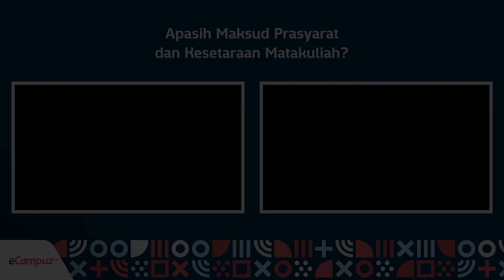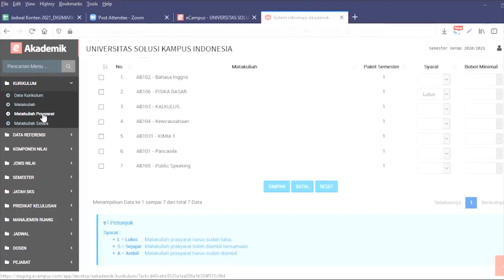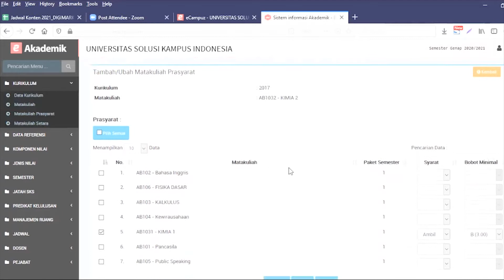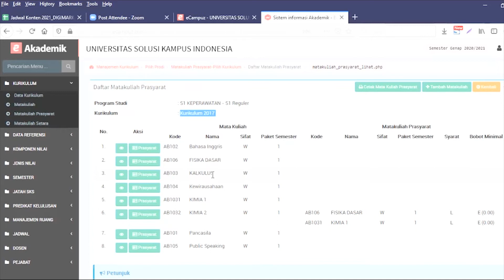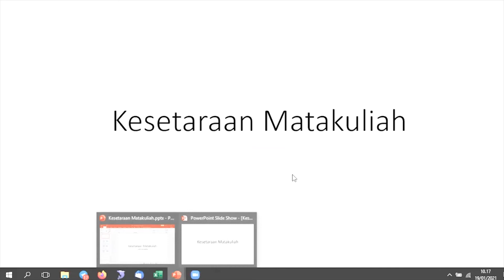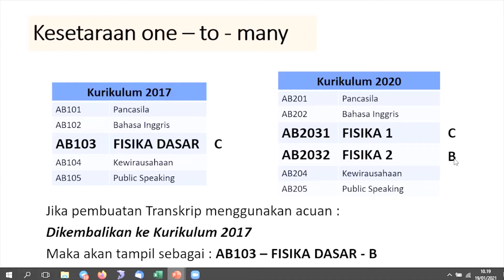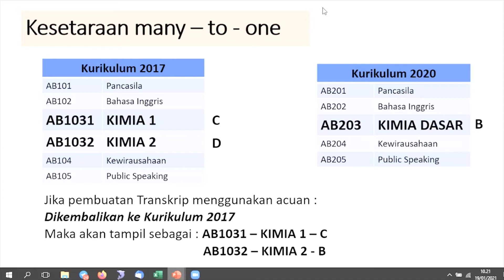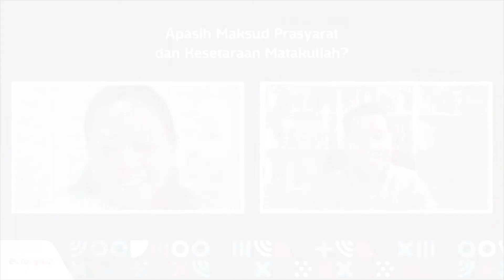Apasih Maksud Prasyarat dan Kesetaraan Mata Kuliah?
Pengelolaan prasyarat dan kesetaraan mata kuliah memang menjadi hal pelik yang dialami oleh kampus. Bagaimana mengatur data mata kuliah agar dapat dikelola dengan mudah, akan dijelaskan pada video ini. Berikut adalah poin penting yang akan dibahas di video :
1. Apa saja yang eCampuz tanamkan di prasyarat matakuliah?
2. Penjelasan mengenai kesetaraan matakuliah
3. Sharing pengalaman masalah yang sering terjadi dan bagaimana kapabilitas aplikasi eAkademik dari eCampuz terhadap prasyarat dan kesetaraan mata kuliah